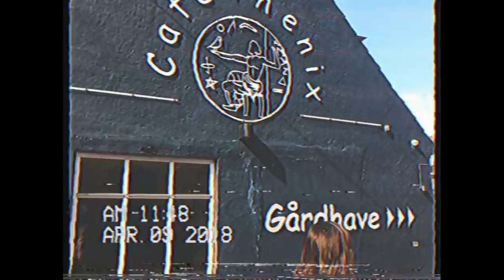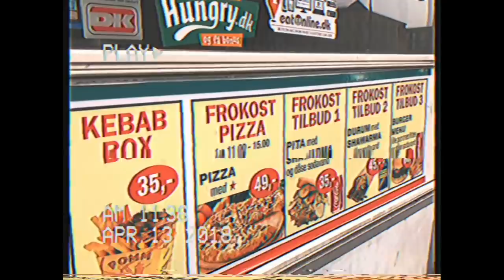what I did in april 2018.